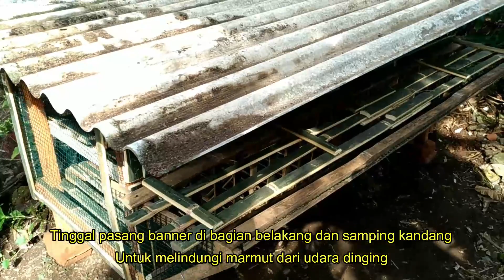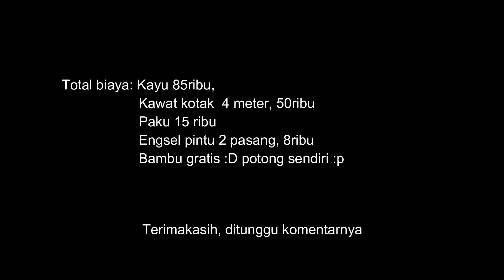Proses membuat kandang marmut sederhana, bertingkat dalam, bersih, pakan di luar, bersih, dan murah.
Di video ini saya mendokumentasikan proses pembuatan kandang marmut dari awal sampai selesai.
Kandang sederhana, kecil minimalis dan nyaman untuk marmut, dengan sistem pakan di luar untuk menjaga kebersihannya.

Terimakasih telah mampir,
beri komentar dan like video ini.